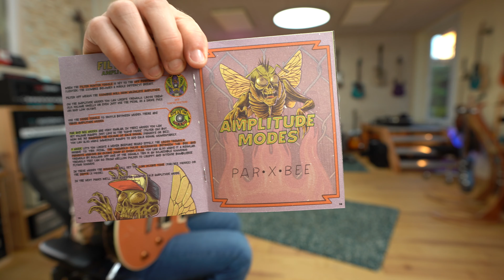The sound of the undead! Beetronics Zzombee Review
I just love filter pedals, but they are hard to do because of all the parameters you need to control, let's see what Beetronics' Zzombee can do and how it works...

Here are many things I use daily...

0:00 Slidehsow
2:13 Introduction
6:58 We slowly get into it
10:09 Tremolo
14:30 The Drives
19:00 Volume Ramping
23:20 Filter
32:07 Double Function Dilemma
34:27 LFO Mode
41:44 MAD Mode
48:59 Presets
51:32 EXP
55:40 Building a Wah
58:10 MY2CENTS

My interfaces...